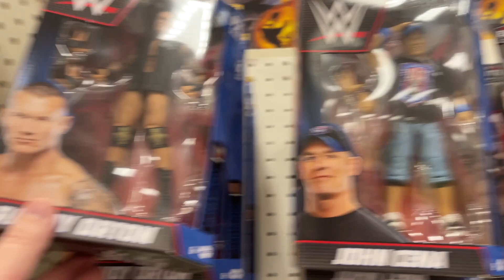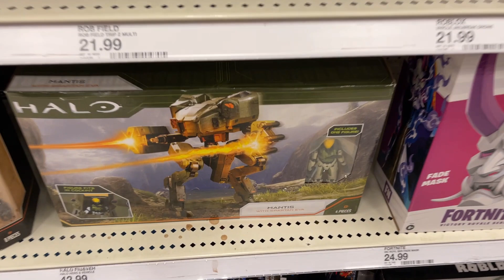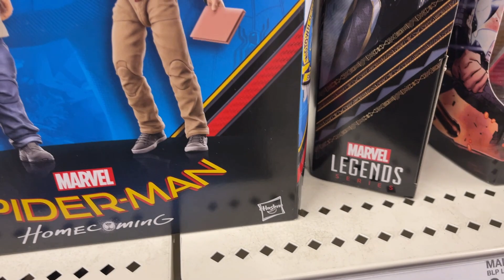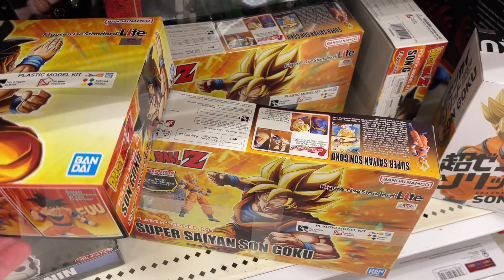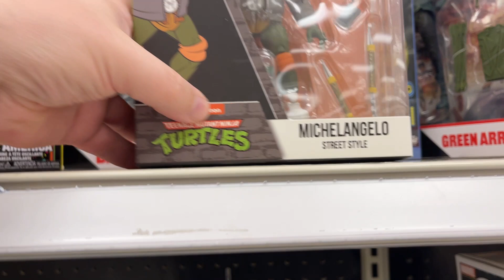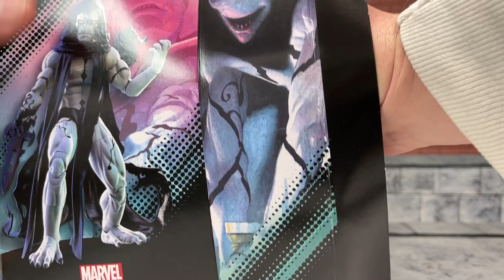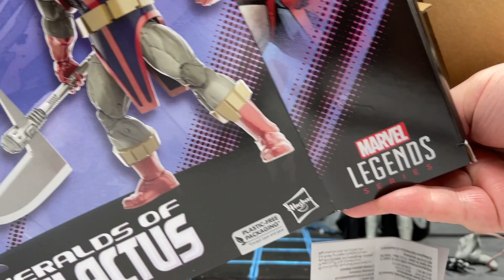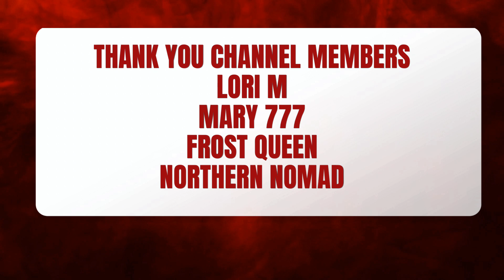Toy Hunt Target Run Marvel Legends GI Joe Python Patrol Tiger Force Star Wars New RoBo Cop TMNT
What's Up YouTube??? Your Guy Kentpool here to show where to Toy Hunt in the Carolinas!!! Northlake Charlotte NC store video to see what's new in the area! Target Run what did we find in the Toy Aisle & Collector's Area??? Marvel Legends figures out of the box in the Toy Garage!

Steel Collectibles.

2nd Chance Toys & Collectibles on Instagram 2ndchancetoys
3372 Canton Rd #124, Marietta, GA
Toy Federation on Instagram toyfederationshop
104 Middleton Way, Greer, South Carolina

Needless Toys & Collectibles on Facebook & Instagram

Gridiron @GRIDIRON STUDIOS on YouTube & IG

Jedha Patrol

kentpoollive Gear!!!

3Pack